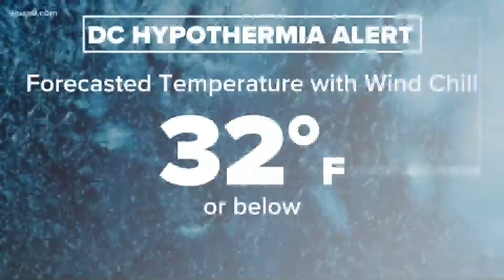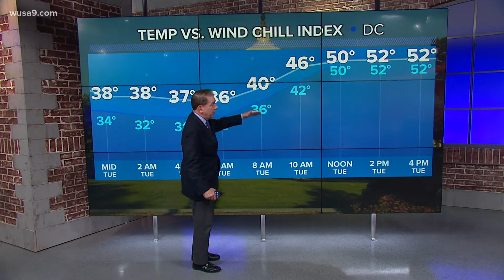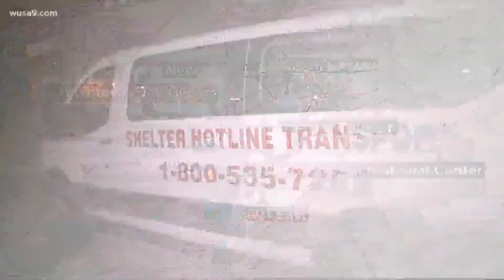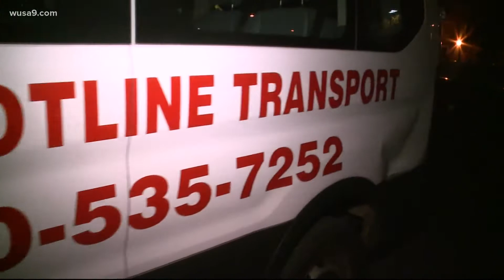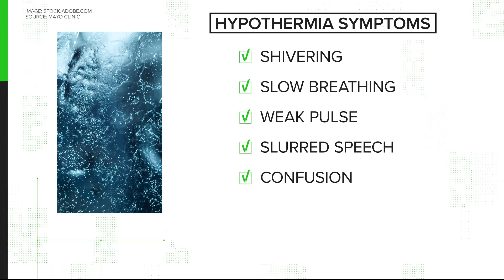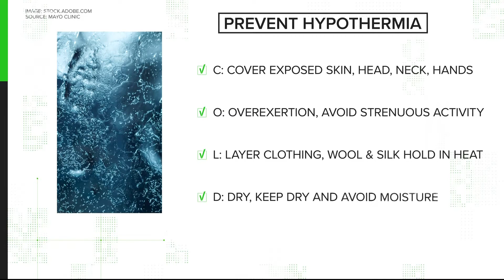First hypothermia warning of the season activated in DC